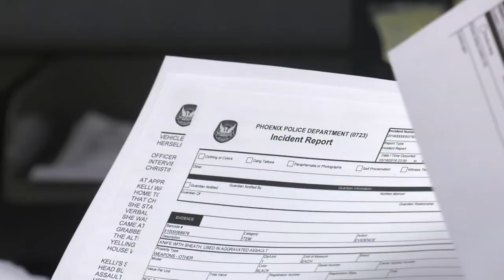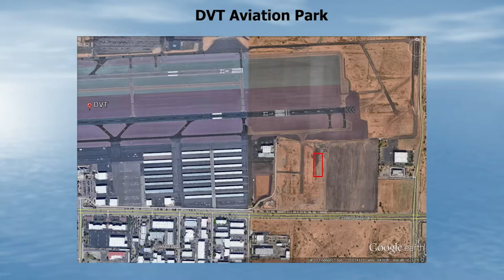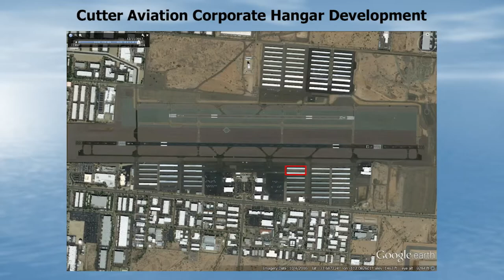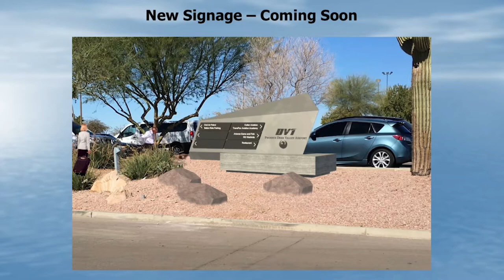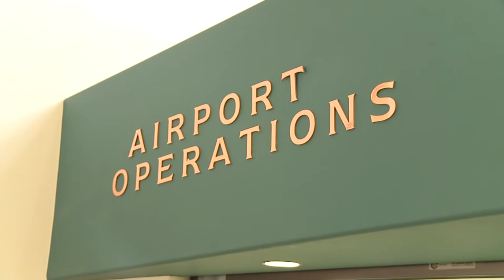On the Issues with Councilwoman Thelda Williams - Animal/Domestic Violence Deer Valley Airport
On this episode of "On the Issues," Councilwoman Thelda Williams discusses the connection between domestic violence and animal abuse with City Prosecutor Vicki Hill and Elizabeth Ortiz of the Arizona Prosecuting Attorney's Advisory Council. Later in the show, Councilwoman Williams sits down with Deer Valley Airport Manager Ed Faron to discuss development at Deer Valley Airport, including hanger development, west perimeter road reconstruction, new signage and more.